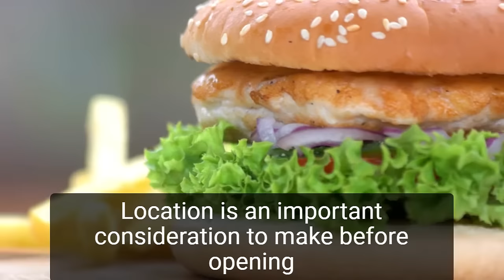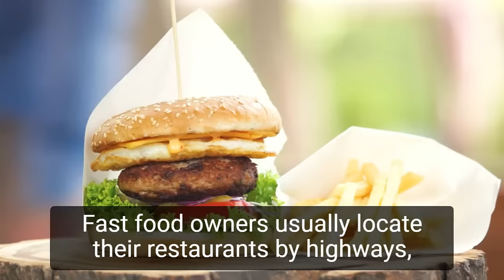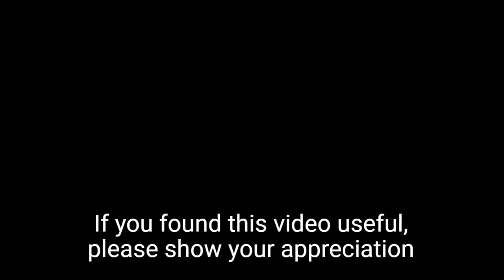How to Start a Fast Food Business | Starting a Fast Food Restaurant, Franchise, Stall & Shop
In this video, you will learn how to start a fast food business.  Let's take a closer look at what goes into starting a fast food business and how we can make yours profitable before you start one.

A fast food restaurant is a type of business that serves food that is typically prepared in a specific way, such as hamburgers and cold sandwiches. To maximize profits, whether you buy a franchise or not, there are several factors to consider before opening a fast food restaurant. You can open your own fast food restaurant or buy a fast food franchise, such as McDonald's or Carl's Jr.